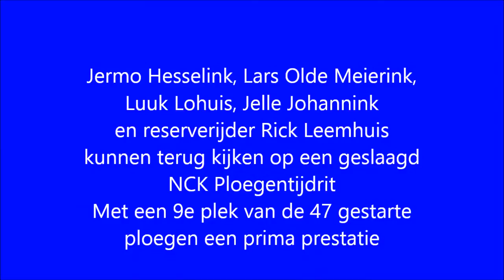NCK Ploegentijdrit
NCK Pleogentijdrit